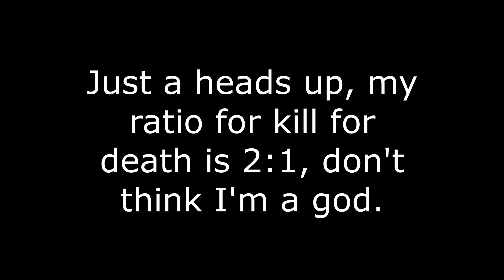Pan and Fish, Fish and Pan (Landfall)(Team Fortress 2)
What happens when you give braindead Demomen and Scouts the stupidest weapons in the game? The answer, IQ loss for everyone!